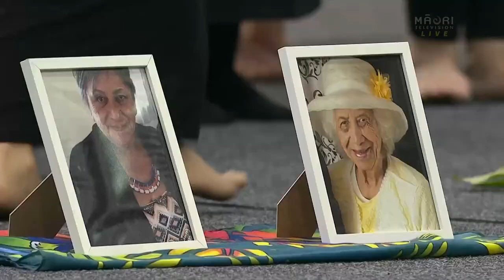2021 Haka Ngahau ā Rohe, Te Waiariki Ngati Kororā, Full Bracket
Haka Ngahau ā-Rohe 2021 Te Taitokerau Kapa Haka performances, from McKay Stadium, Kensington, Whangārei.

Video by Maori Television.